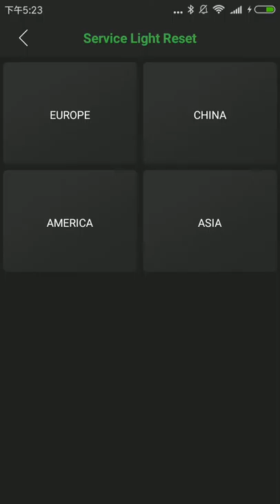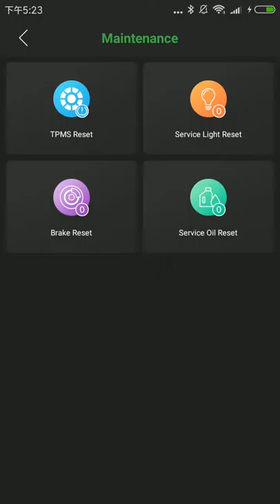FasLink M2 OBD2 Scanner Maintenance Function Display from Eobdtool.com